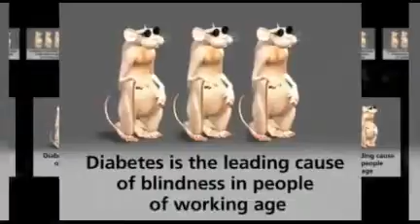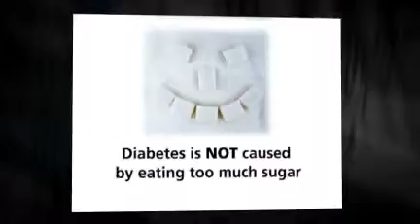Diabetes the facts